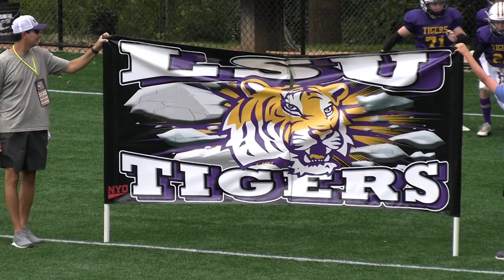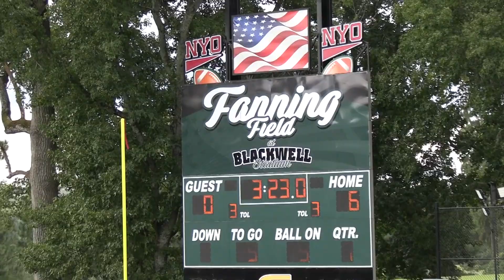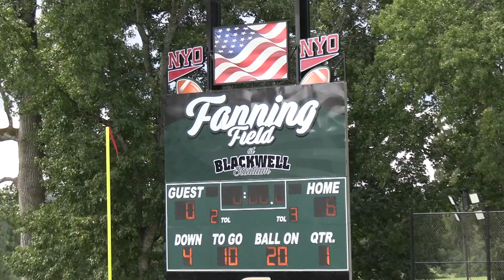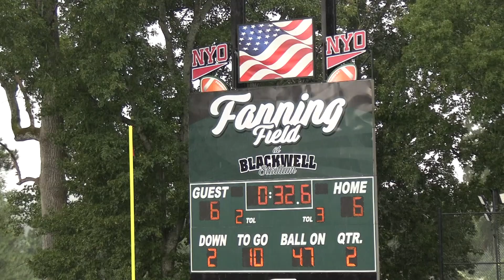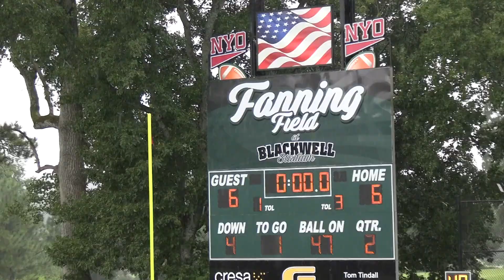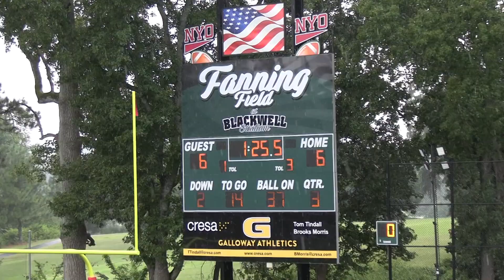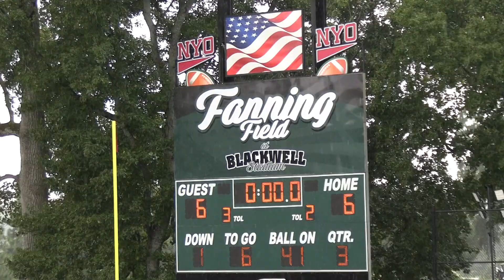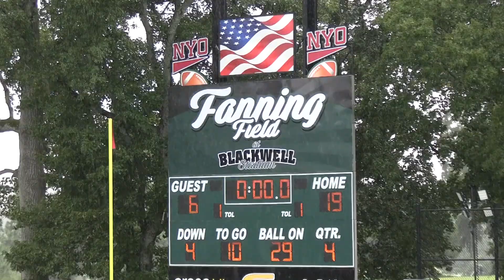2023 NYO 5th Grade Bulldogs vs. LSU Tigers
2023 NYO 5th Grade Football Bulldogs vs. LSU Tigers